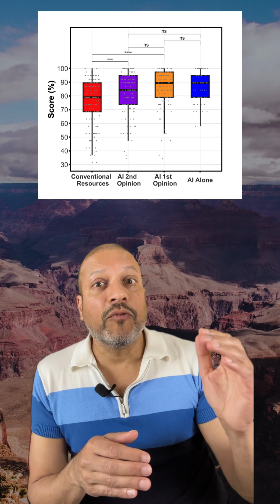Get Superhuman with AI (Examples from Alpha Go and Medicine)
What happens when humans stop fearing AI—and start learning from it?This video explores how superhuman AI didn’t just beat humans at Go or medical diagnosis—it made them better.We’ll break down two studies showing how AI can spark novel, higher-quality decisions when used as a collaborator, not just a tool.

📚 Citations:
1. Shin, J., Zhang, S., Littman, M. L., & Littman, D. (2023). Superhuman artificial intelligence can improve human decision-making by increasing novelty. Proceedings of the National Academy of Sciences, 120(19), e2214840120.
2. Kadakia, K., Lam, K., Liu, A., et al. (2025). Clinicians with GPT-4 assistants achieve expert-level diagnostic accuracy: A randomized controlled trial. medRxiv.